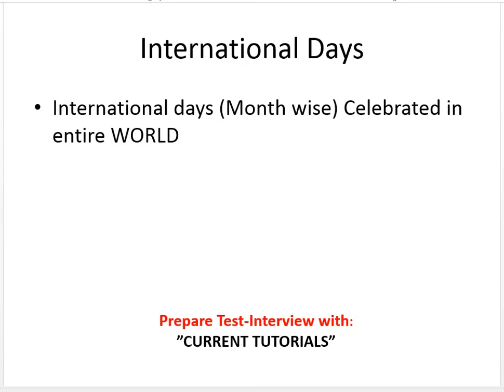When World Book and Copyright Day is celebrated ?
• April 22: Earth Day, , International Girls in ICT Day
• April 23: World Book and Copyright Day
• April 24: International Day of Multilateralism and Diplomacy for Peace
• April 25: World Malaria Day, International Delegate’s Day List of other videos in the playlist